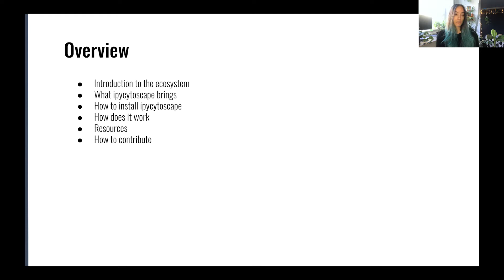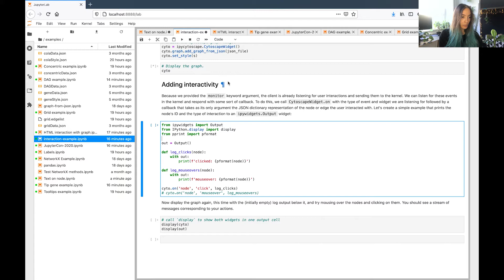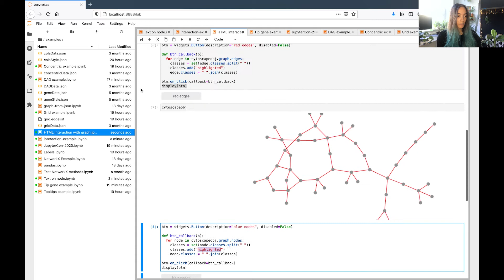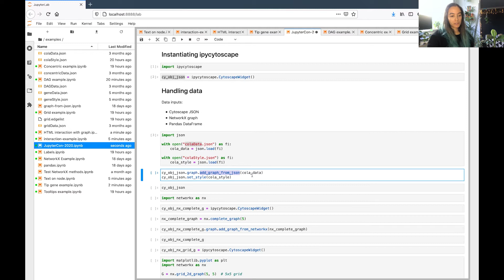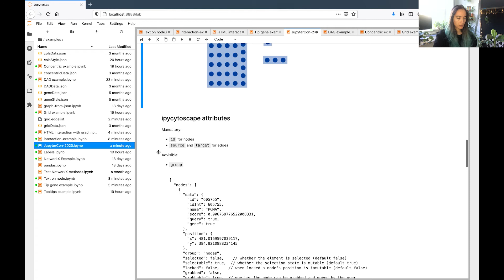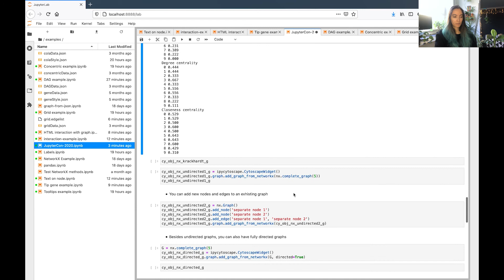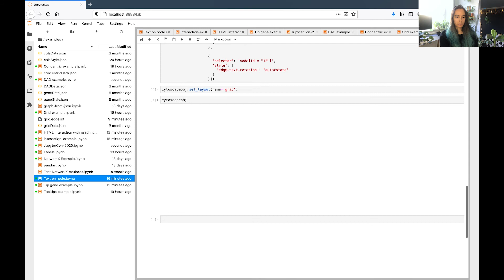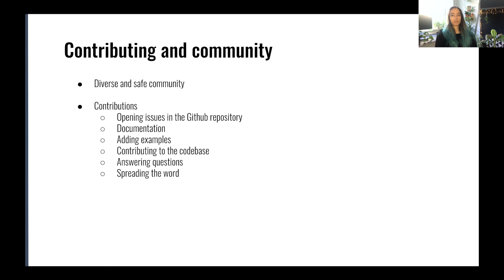Jupyter Community Tools and Practices Marian Meireles 121 Meireles main screencast ipycytoscape